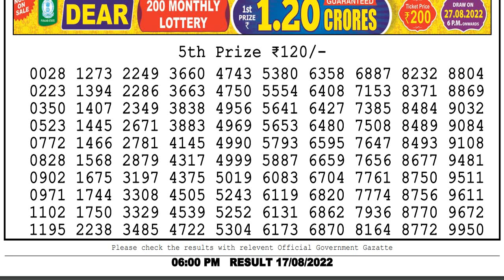🔴 Lottery Sambad Live 06:00pm 17/08/2022 day Nagaland State Dear Lottery Result Pdf Download